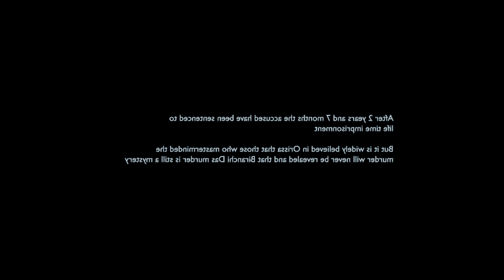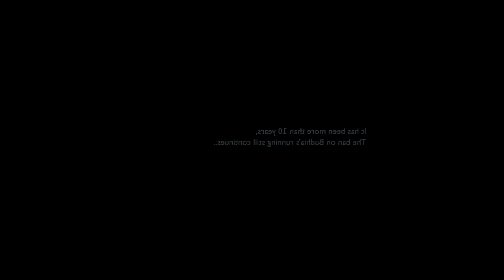5-Yr Boy Sold by His Mother for $10, But Finally He Prove He Become World Youngest Marathon Runner